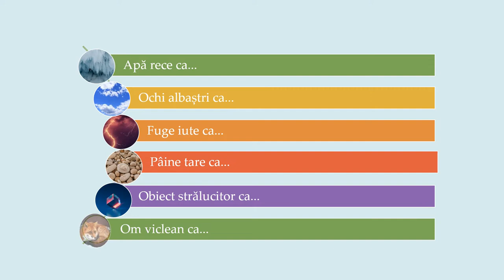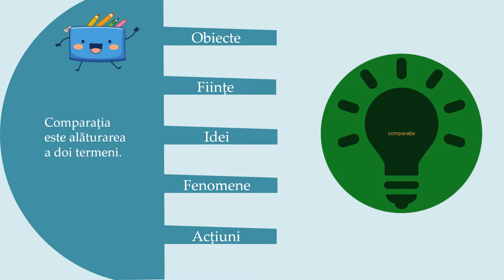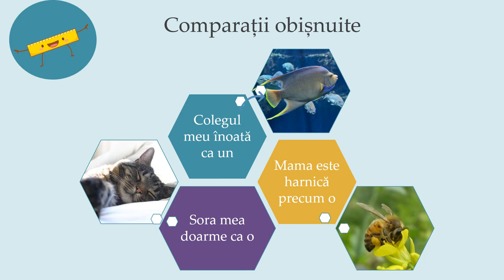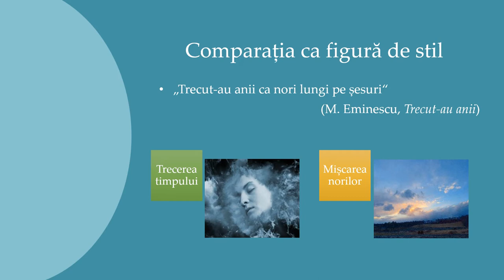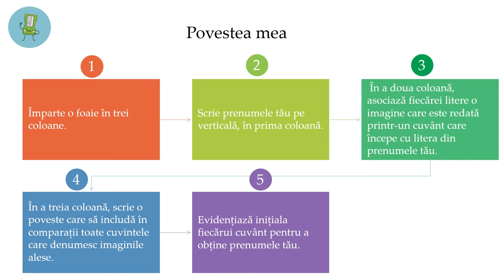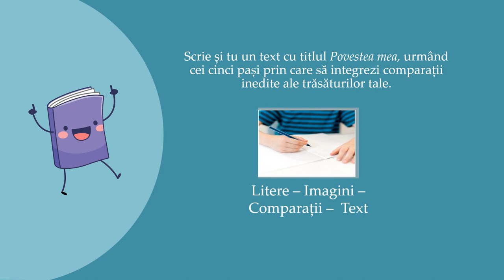Comparația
Activitatea de învățare se bazează pe observarea unor asemănări dintre diferite elemente din mediul înconjurător. Este vizată atât identificarea, cât și formularea de comparații, cu scopul exprimării cât mai expresive a unor idei, comportamente și emoții. Prin exercițiul Povestea mea, sunt  stimulate interesul și curiozitatea pentru utilizarea comparației în vederea dezvoltării abilității de a exprima oral și în scris intenții de comunicare care evită clișeele.